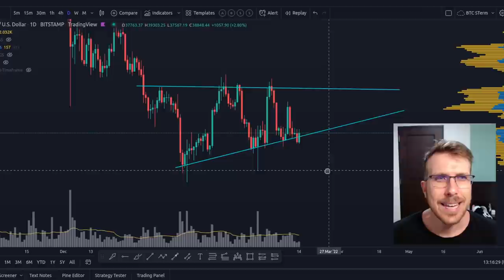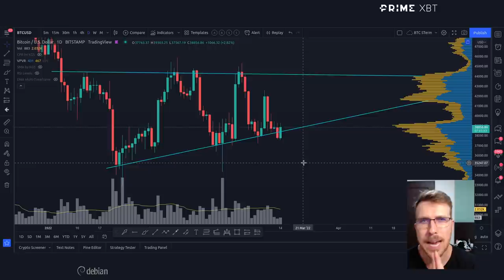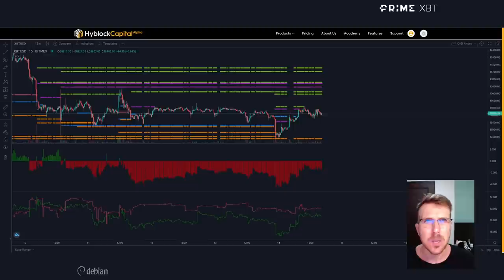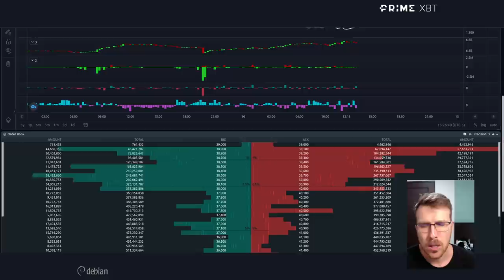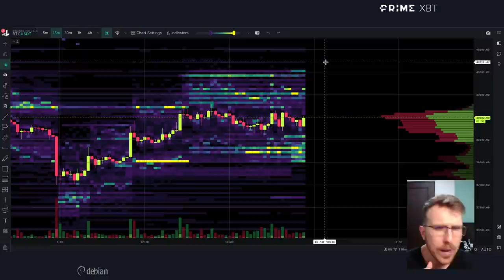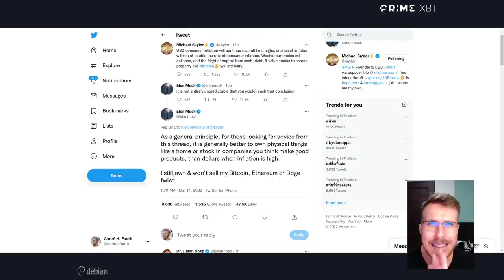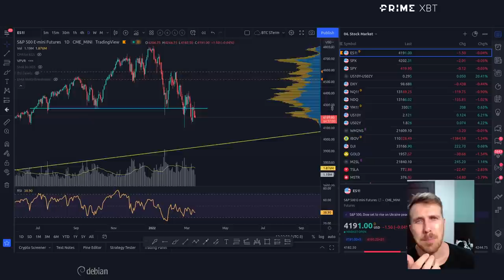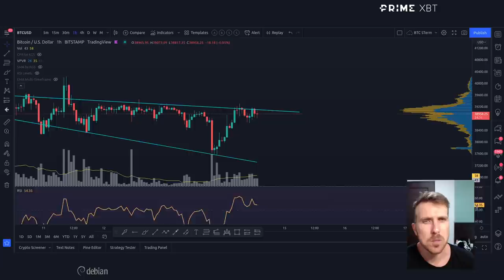BITCOIN CURTO PRAZO E ELON MUSK: VAMOS SUBIR!?